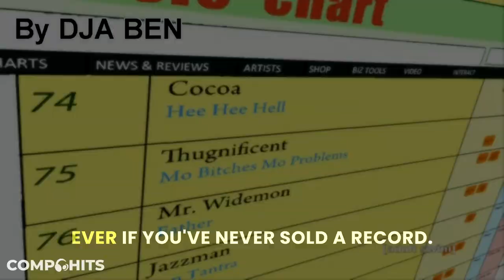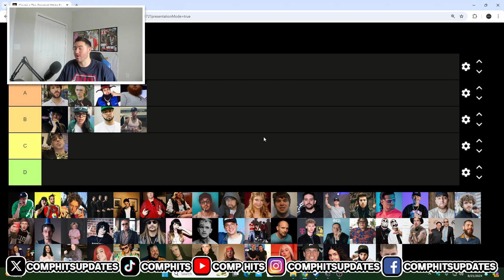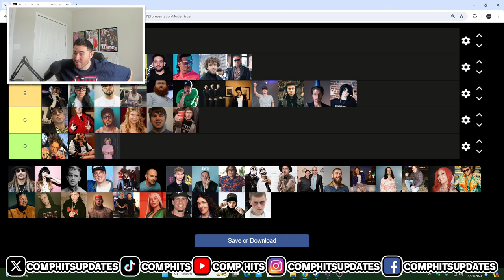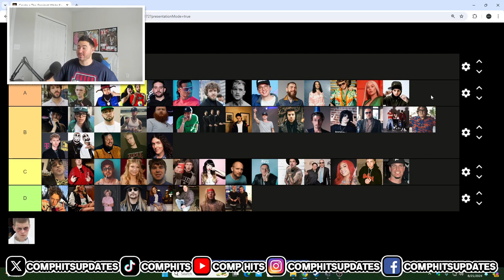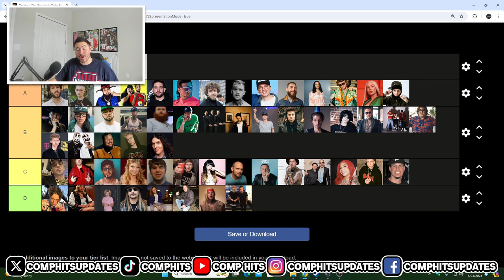THE OFFICIAL WHITE RAPPER RANKINGS (60+ RAPPERS!)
These are the official DJ TStomp white rapper rankings 😂😂😂 There are 60+ rappers on this list.

Intro - 00:00
Rankings - 02:38

Rappers in this ranking (In Order):
Lush One
RA THE RUGGED MAN
V Nasty
Lil Dicky
Andy Mineo
Slim Jesus
Millyz
BLP Kosher
Action Bronson
Aesop Rock
Suicideboys
Lil Mabu
The Lonely Island
Bones
Bubba Sparxxx
Chanel West Coast
Chris Webby
Eminem
Fergie
Froggy Fresh (Krispy Kreme)
G-Eazy
NF
Hoodie Allen
Riff Raff
Paul Wall
Mac Miller
Jack Harlow
Asher Roth
bbno$
Lil Man J
Matt Ox
Lil Wyte
Kid Rock
Kraeshawn
Lil Peep
Logic
Beastie Boys
Mac Lethal
Machine Gun Kelly
Macklemore
Andy Milonakis
Insane Clown Possee
Yelawolf
Epic Rap Battles of History (Nice Peter and Epic Lloyd)
Post Malone
Baby E
Russ
Ryan Upchurch
Tay Money
Yung Gravy
Jelly Roll
The Kid Laroi
Token
Tom McDonald
21 Pilots
Iggy Azalea
Vanilla Ice
Weird Al Yankovic
Yeat
Yung Lean

COMMENT ANYONE I MISSED OR WHO I RANKED INCORRECTLY